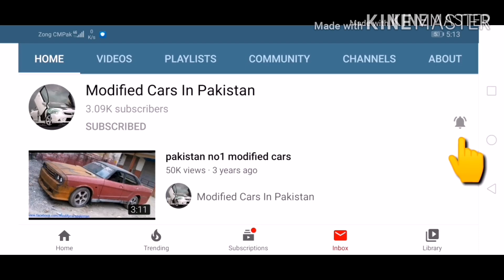Toyota Corolla 2009 Modification in Pakistan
All modification cars & universal vertical lambo door kit installation all cars in pakistan
more details..